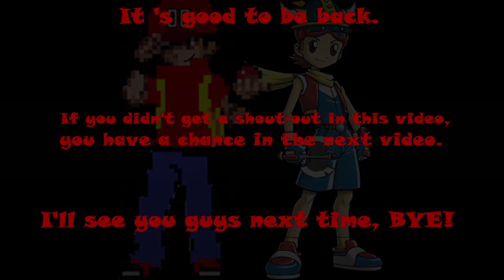14 characters sing Sonic Heroes